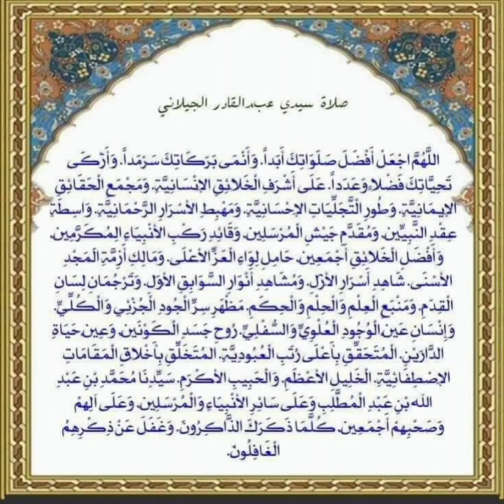ദിവസവും സ്വലാത്ത് ഭാഗം 192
*ദിവസവും സ്വലാത്ത് 191*

*ഇന്നത്തെ അറിവ്*

“നിങ്ങൾ നിങ്ങളിൽ നിന്ന് മരിച്ചവരുടെ മേലിൽ യാസീൻ ഓതുക” എന്ന ഹദീസിനെ രണ്ട് നിലക്ക് വ്യാഖ്യാനിക്കാം.
ഒന്ന്: മരണം സന്നിഹിതരായ രോഗികളുടെ അടുത്ത് യാസീൻ ഓതുക. രണ്ട്:  മരണപ്പെട്ടവരുടെ ഖബറിന്റെ അടുക്കൽ യാസീൻ ഓതുക.- ഇമാം ഖുർത്വുബി(റ).
ഇപ്രകാരം ഇമാം സുയൂത്തി(റ)യും പറഞ്ഞിട്ടുണ്ട്.

മറ്റുള്ളവർക്ക് share ചെയ്യൂ